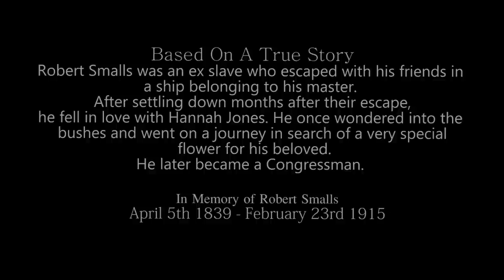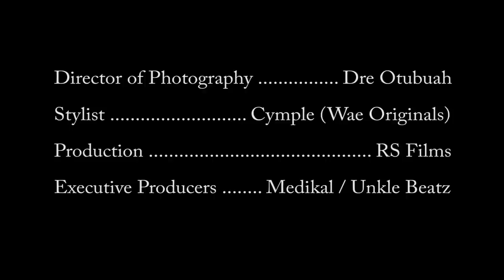Medikal - How Far (Official Video)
Music video by Medikal performing 'How Far'. AMG Business

PLEASE NOTE: Unauthorized upload of this video unto any YouTube channel is prohibited. (C) 2017. AMG Business